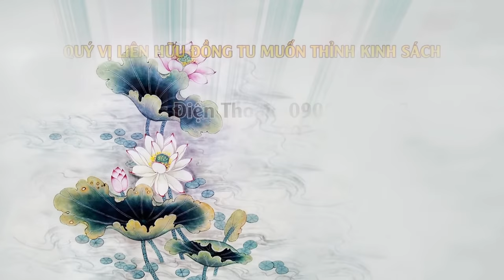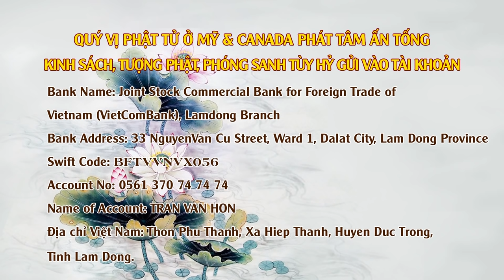Giáo Dục Gia Đình & Niệm Phật - ngày 05/06/2020 (Giảng Tại Viện Chuyên Tu tập 69)